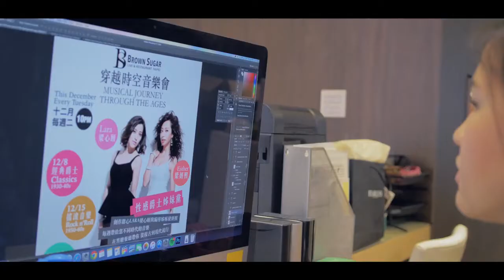【妹娃日記 Meiwa Diaries】Episode 7: 自我完善 Self Improvement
小編犯了重大錯誤 只給拉拉聖誕節禮物 這樣吵下去 妹娃姐妹還可以合得來嗎？
As their jazz performance at Brown Sugar approaches, the girls struggle to get along. Lena learns that giving only one of the sisters a Christmas gift is never a good idea...

參加妹妹娃娃在台北黑糖餐廳的特別演出！